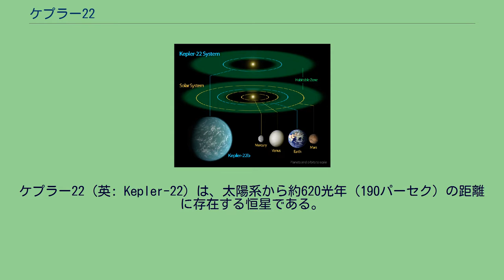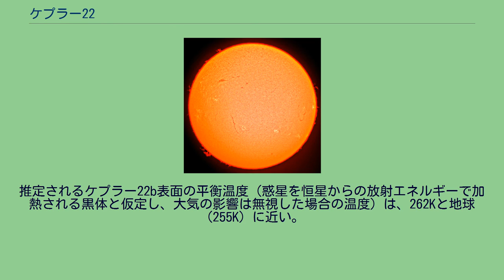ケプラー22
ケプラー22（英: Kepler-22）は、太陽系から約620光年（190パーセク）の距離に存在する恒星である。
天球座標系では赤経 19h 16m 52.2s, 赤緯+47° 53′ 4.2″のはくちょう座の方角に位置している。
視等級は12で、肉眼で見るには暗すぎるが、口径10cm以上の望遠鏡があれば見ることができる。
ケプラー22は太陽に似た恒星だが、僅かに小さく温度も低い。
スペクトル型は、G型主系列星と考えられるが、光度階級については物理量からそう考えられるものの、確定はしていない。
また、ヘリウムより原子量の大きい元素の存在比も太陽より低い。
しかし、地球のように液体の水が存在し生命が存在する可能性がある惑星が存在できるハビタブルゾーン内に、惑星を持っていることが確認されている。
2011年12月5日、NASAのケプラー宇宙望遠鏡による観測により、この恒星のハビタブルゾーンに地球に似ている可能性がある系外惑星ケプラー22bが発見された、との発表がなされた。
ケプラー22bはスーパー・アースサイズの惑星で、半径は地球の2.38倍程度と見積もられ、これは当時、太陽に似た恒星のハビタブルゾーン内で発見された系外惑星の中では最も地球に近い大きさの惑星であったため、注目を集めた。
推定されるケプラー22b表面の平衡温度（惑星を恒星からの放射エネルギーで加熱される黒体と仮定し、大気の影響は無視した場合の温度）は、262Kと地球（255K）に近い。